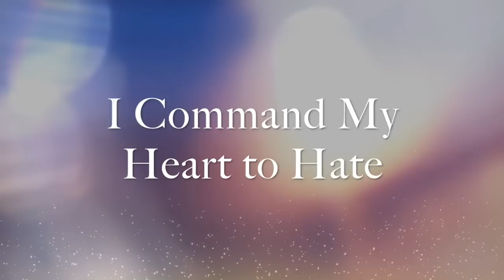[Kleun Cheevit คลื่นชีวิต ] Mark & Yaya {I Command My Heart to Hate}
My current lakorn addiction =D I am loving Yaya in this role; the girl is killing it! I am glad these two got to pair up again because for me their first lakorn was a bust, but I am enjoying them a lot more in this one. Now if only Satit would be nicer to Jee lol. Anyways, made another short vid to mark the supposed halfway point, But honestly, I hope what I heard was wrong and we get more than 13 episodes.  Fingers crossed we get lots more Satit and Jee scenes and way less of everyone else =P

Song: I Command My Heart to Hate [Sung Jai Hai Glied]
Translation by: Anonyblue1